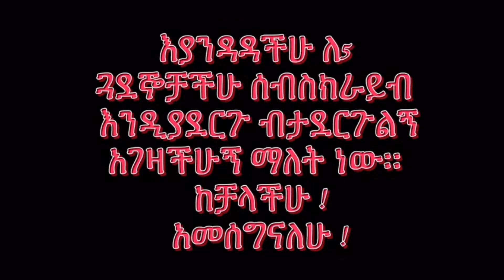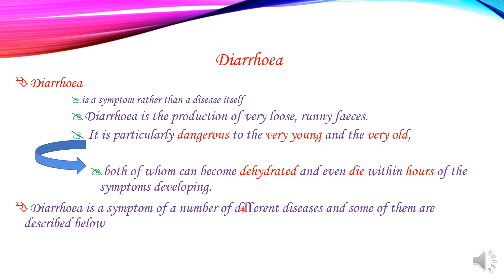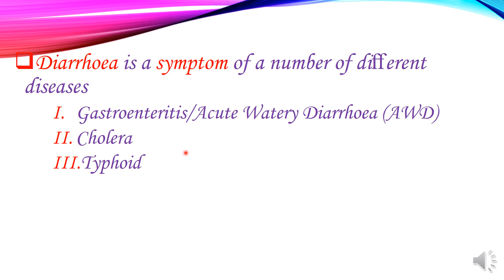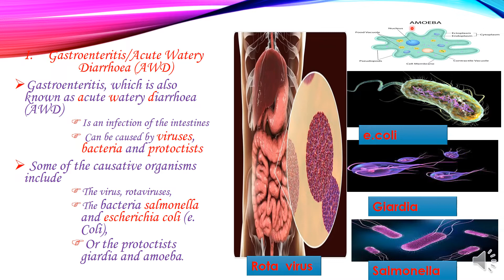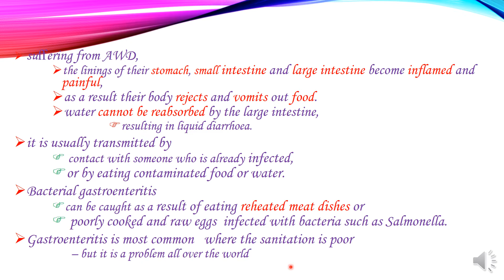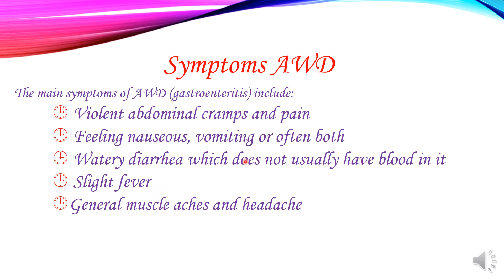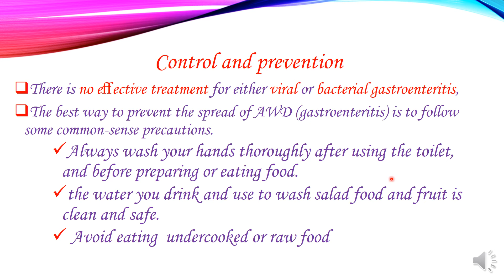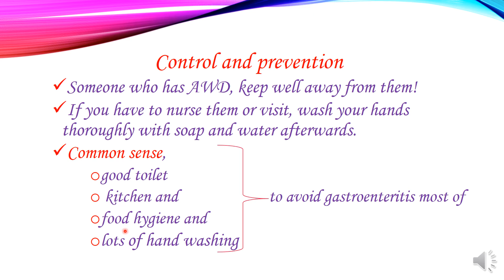Grade 9 Unit 4 Part 8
Diarrhoea
Diarrhoea
is a symptom rather than a disease itself
Diarrhoea is the production of very loose, runny faeces.
 It is particularly dangerous to the very young and the very old,

both of whom can become dehydrated and even die within hours of the symptoms developing.
Diarrhoea is a symptom of a number of diﬀerent diseases and some of them are described below
Diarrhoea is a symptom of a number of diﬀerent diseases
Gastroenteritis/Acute Watery Diarrhoea (AWD)
Cholera
Typhoid
Gastroenteritis, which is also known as acute watery diarrhoea (AWD)
Is an infection of the intestines
 Can be caused by viruses, bacteria and protoctists
 Some of the causative organisms include
The virus, rotaviruses,
The bacteria salmonella and escherichia coli (e. Coli),
Or the protoctists giardia and amoeba.
suﬀering from AWD,
the linings of their stomach, small intestine and large intestine become inﬂamed and painful,
as a result their body rejects and vomits out food.
water cannot be reabsorbed by the large intestine,
resulting in liquid diarrhoea.
it is usually transmitted by
 contact with someone who is already infected,
or by eating contaminated food or water.
Bacterial gastroenteritis
can be caught as a result of eating reheated meat dishes or
 poorly cooked and raw eggs  infected with bacteria such as Salmonella.
Gastroenteritis is most common   where the sanitation is poor
– but it is a problem all over the world
Symptoms AWD
The main symptoms of AWD (gastroenteritis) include:
 Violent abdominal cramps and pain
 Feeling nauseous, vomiting or often both
 Watery diarrhea which does not usually have blood in it
 Slight fever
General muscle aches and headache
Control and prevention
There is no eﬀective treatment for either viral or bacterial gastroenteritis,
The best way to prevent the spread of AWD (gastroenteritis) is to follow some common-sense precautions.
Always wash your hands thoroughly after using the toilet, and before preparing or eating food.
the water you drink and use to wash salad food and fruit is clean and safe.
 Avoid eating  undercooked or raw food
Control and prevention
Someone who has AWD, keep well away from them!
If you have to nurse them or visit, wash your hands thoroughly with soap and water afterwards.
Common sense,
good toilet
 kitchen and          to avoid gastroenteritis most of
food hygiene and
lots of hand washing